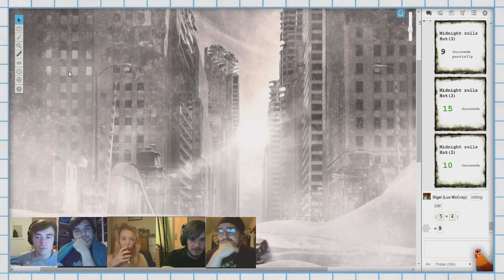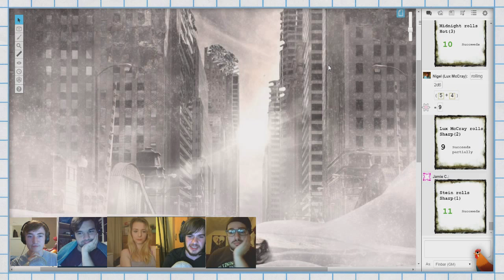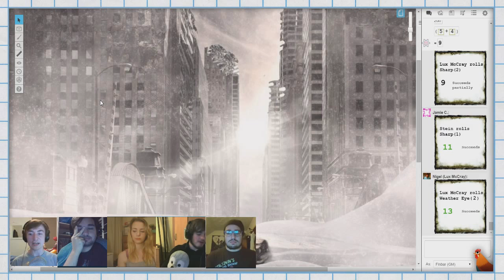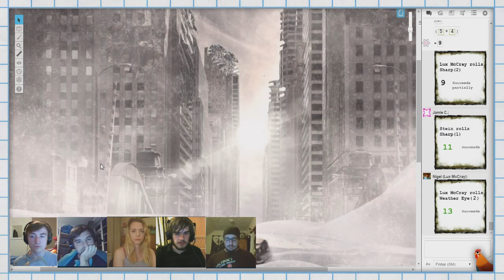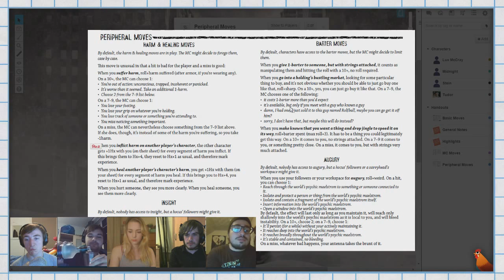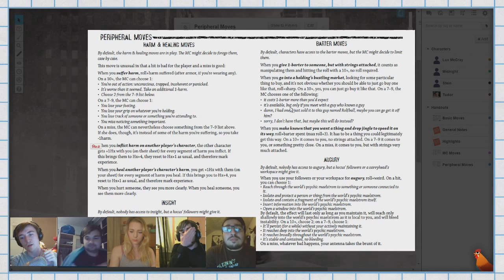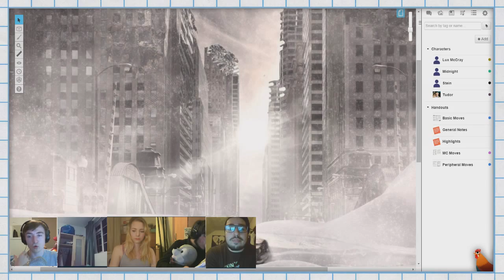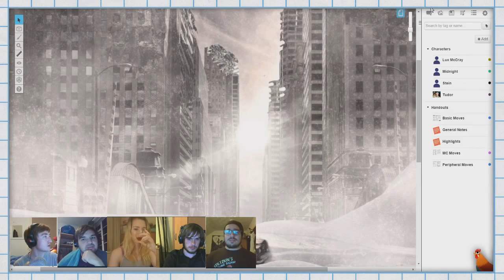The Snowocalypse Week 8 Part 2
Welcome to the Snowocalypse! A campaign set in the Apocalypse World rule set as made by Vincent Baker, filled with snow, ice and weird weird goings on